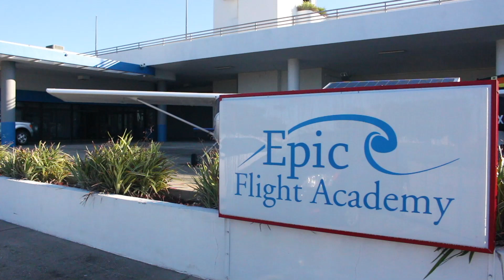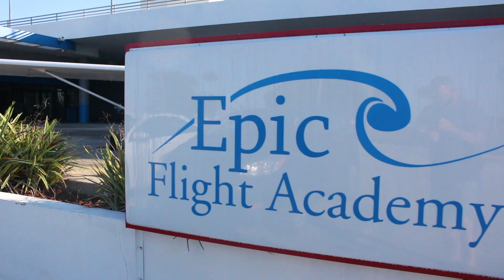Epic Flight Academy | Launch of Epic's Aircraft Mechanic School!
This week, Epic Flight Academy reached a HUGE milestone. The 147 Aircraft Mechanic school has OFFICIALLY started classes! Now is the best time to begin your training and earn your certification to become an Aircraft Mechanic.

0:14 Inaugural class of mechanic students
1:10 New facility
1:24 Orientation
1:40 Need for aircraft mechanics
1:59 Mechanic jobs
2:13 Application
2:29 Epic's future in aircraft mechanic training

COME FLY WITH US AT EPIC FLIGHT ACADEMY IN BEAUTIFUL NEW SMYRNA BEACH, FLORIDA! Enjoying our content?

600 Skyline Dr.
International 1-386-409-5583